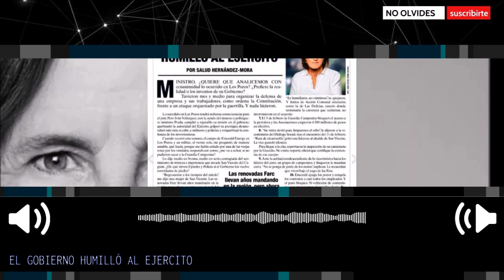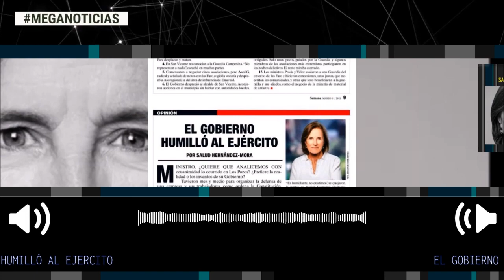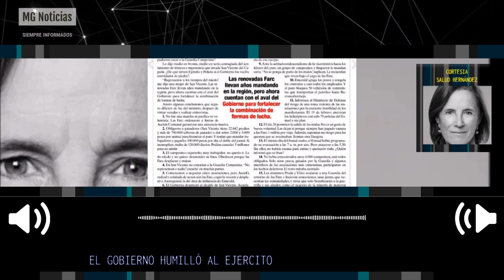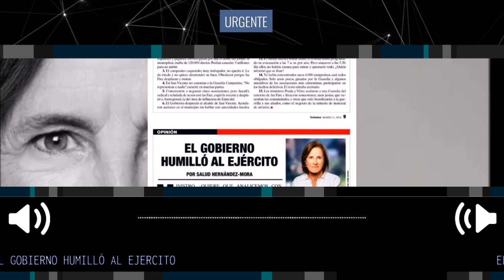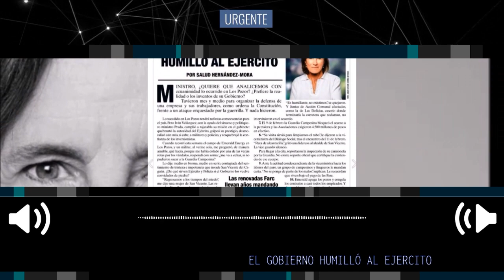EL GOBIERNO HUMILLO AL EJERCITO 🔴 Imperdible Columna Salud Hernández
"Las renovadas Farc llevan años mandando en la región, pero ahora cuentan con el aval del Gobierno para fortalecer la combinación de formas de lucha":
columna Salud Hernández-Mora